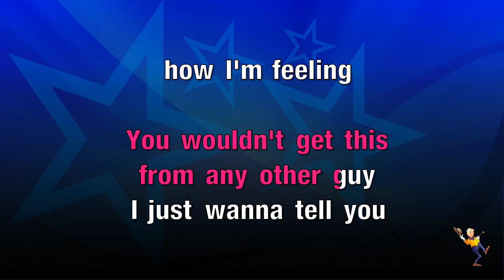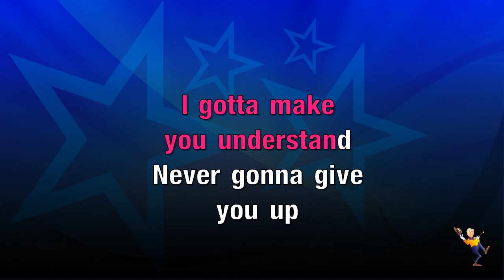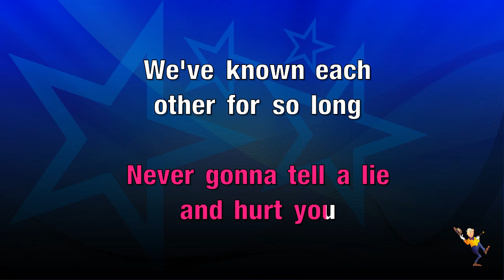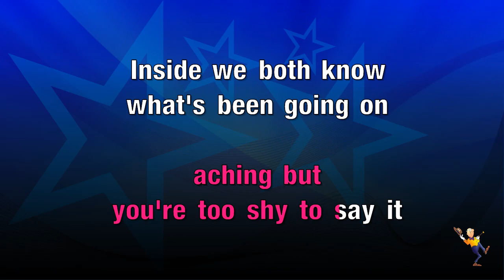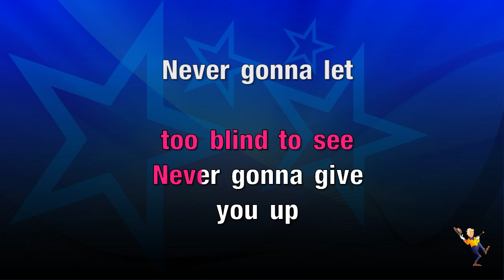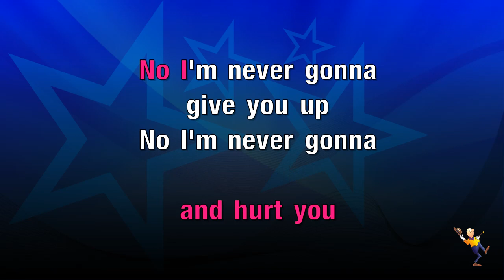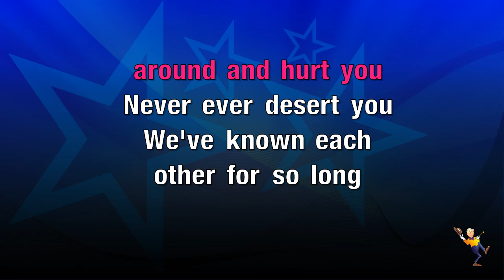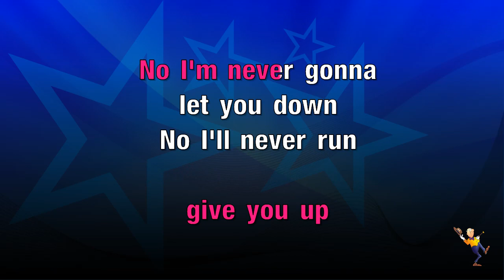Never Gonna Give You Up (Pianoforte) - Rick Astley (KARAOKE)